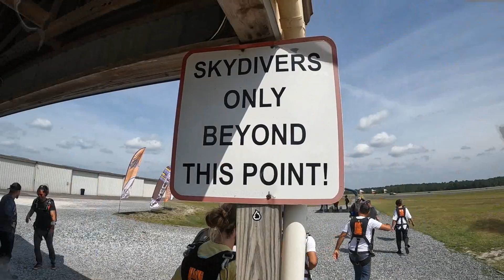Marco MAKES a SKYDIVE!